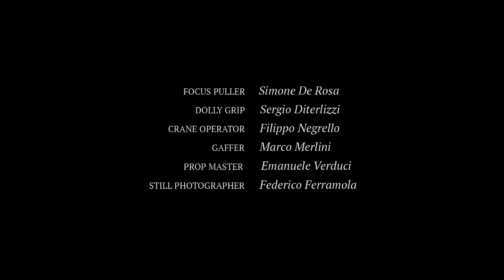Arborea, el fashion film de Dolce & Gabbana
El portal de moda más Fashion de Argentina